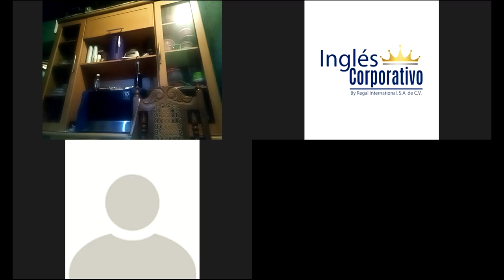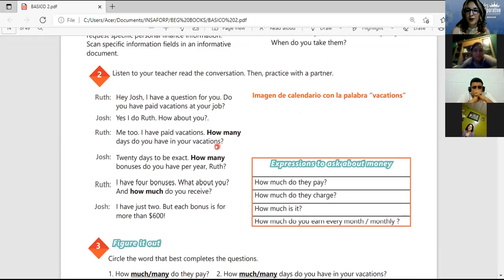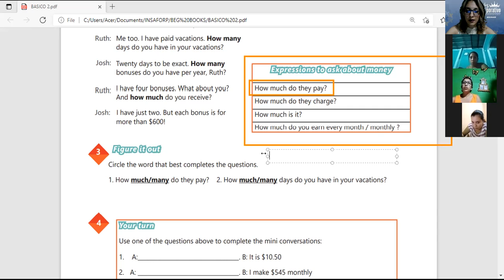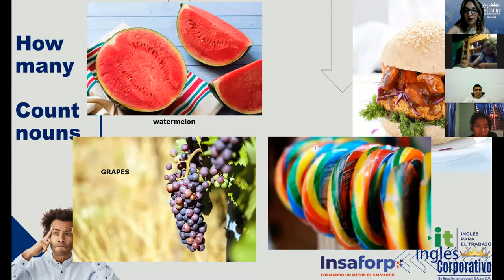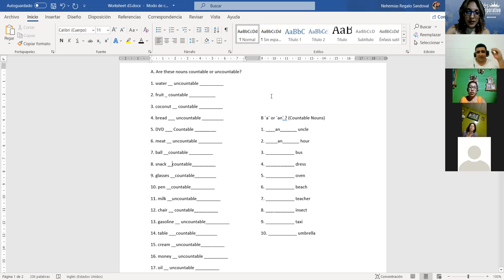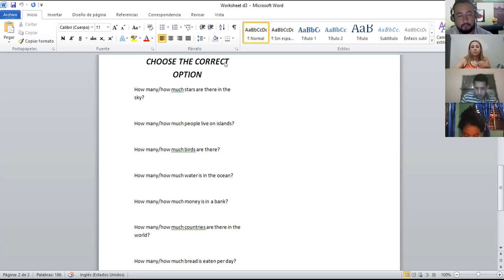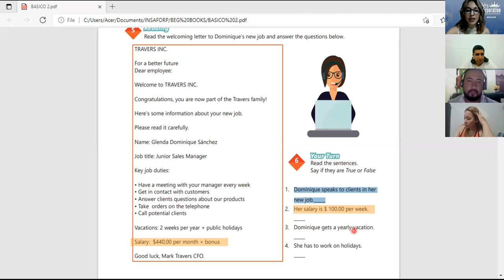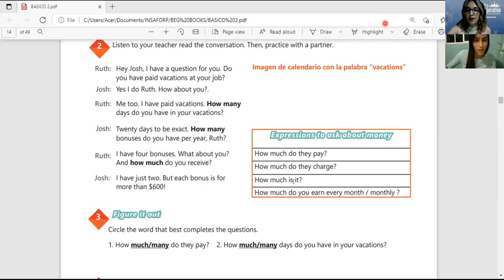Ingles Corporativo- Videoconferencia 3 - how much and how many